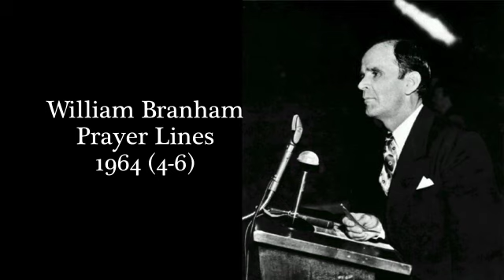William Branham Prayer Lines 1964 (4-6)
Words of knowledge and healing - the prayer lines of William Branham

 Nobody has more hours of audio proof and demonstration of the supernatural revelatory gifts than William Branham. Because of all the miraculous healings, he was seen as a healing evangelist, but the most common method of healing was demonstration of the word of knowledge causing his faith an the faith of the one needing prayer to rise and healing was the result.
 He wasn’t an educated man, and his biggest criticism came because of some questionable doctrine at the end of his life that he simply didn’t have the education to assess correctly. Some label him “false” or “heretical” because of this, but knowing growth and grace, we can just reject the wrong teaching and then learn from where he was right. And there was none like him in the ministering of the word of knowledge.
 There are many more sermons recorded, and they showcase his Kentucky accent and folksy style, and contain many good testimonies and stories from his very unique supernatural life. But its the recordings of the prayer lines after the message that are the faith building stand out. You can hear him lay hands or stand near the one seeking prayer, and hear him describe what that the Spirit shows him about them or their situation. Then, you can hear them respond or shout in response, testifying to it accuracy, and celebrating as he says, “go on your way and be healed.”
 Again, you won’t hear much teaching on how to grow in doing it, because like the rest, they sort of stumbled onto it or had powerful individual experiences with Heaven themselves. We don’t need to read the couple verses about it or its demonstration any more in scripture—we know now, so next, we get comfortable with it.

Feed your brain with so much of this demonstration
that it begins to understand it as normal.
Let your mind get used to the idea of
one person receiving detailed words of knowledge for another,
and expect faith to rise and more miraculous to occur.

Thank God when you hear of the healings and blessings that were experienced.
And always, when your heart is touched,
tell God, “Lord, do it through me.”

 Here are links to the prayer lines of William Branham. Because these recordings were in the 50’s and 60’s, some portions are of noisy, but just skip ahead to when it clears up. I will add to the list as I get them uploaded.